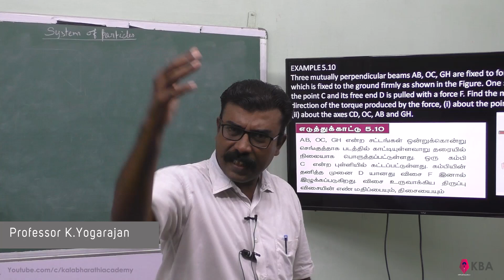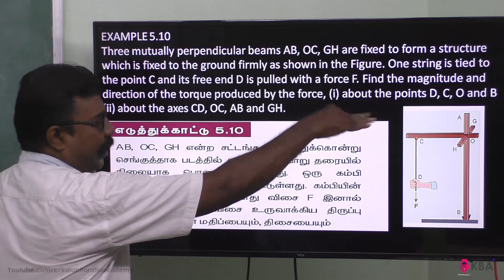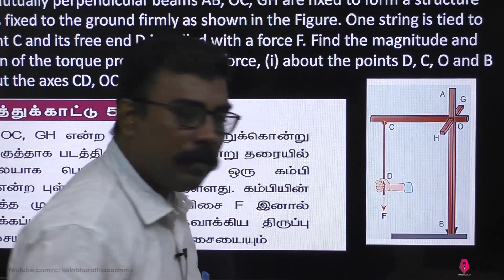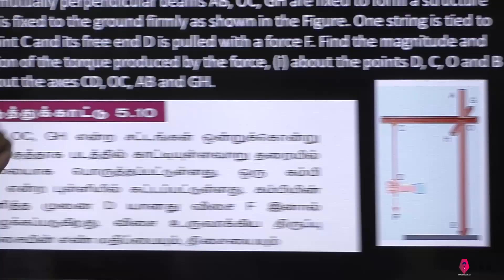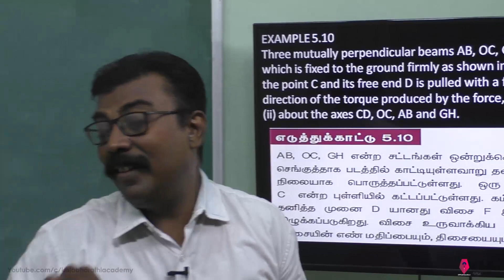10.Physics | Motion of system of particles & rigid bodies | Example 5.10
Three mutually perpendicular beams AB, OC, GH are fixed to form a structure which is fixed to the ground firmly as shown in the Figure. One string is tied to the point C and its free end D is pulled with a force F. Find the magnitude and direction of the torque produced by the force, (i) about the points D, C, O and B
(ii) about the axes CD, OC, AB and GH.